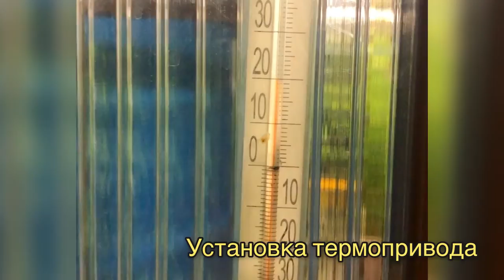ИНСТРУКЦИЯ ПО УСТАНОВКЕ ТЕРМОПРИВОДА НА ФОРТОЧКИ СТЕНОВЫЕ И ТОРЦЕВЫЕ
Проветривание, автоматическое?

смотрите нас в сториз, читайте пост и обязательно  сохраните у себя в закладках!

Умная теплица со всеми автоматическими системами - мечта любого дачника. Ведь тепличные растения очень нежные и любой сквозняк или перегрев может не только остановить их рост, но даже погубить. Вот почему так важно вовремя открывать форточку в знойный летний день - иначе с такой любовью выращенные саженцы попросту сварятся.

❗️ Так, например, те же помидоры очень привередливы к температурному режиму уже при 32 градусах соцветия перестают завязываться в плоды. А при температуре плюс 40 градусов почти все тепличные растения и вовсе начинают гибнуть.

❗️ И все это, не говоря уже о грибках и губительных для тепличных жителей микроорганизмов, которые очень любят повышенную влажность и горячий застоявшийся воздух. Для этого и нужно в особенно жаркие дни периодически открывающаяся форточка наружу - чтобы поступал более свежий воздух и немного охлаждал теплицу изнутри.

Наша компания предоставляет автоматические системы проветривания и точечного полива.
Для облегчения труда и комфорта даже самого привередливого садовода.

В данном видео мы рассказываем как оборудовать любую форточку автоматическим открыванием.
Рассказываем о подводных камнях термоприводов и их эксплуатации.

Смотрите  и заказывайте у нас термоприводы!

Расскажите,  как вы проветриваете Теплицы, какие трудности?